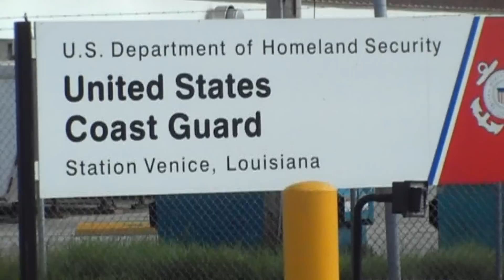OIL CRISIS: DAY 76.mpg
As the Oil spill catastrophy continues and Louisiana sees it's culture, economy and environment being attacked through negligence, critical assesment of this and oil spill patterns around the globe begs the following question: Are we witnessing the result of a paradigm shift in America?  Are Oil interests more important than the lives and liberties of all Americans? Of all people, regardless of their country?  Most importantly, is what appears as negligence actually calculated efforts?

Scenes include images of Dr. John and the protest in New Orleans, Venice Louisiana neighbors, and an interview.

All images property of AERGuyton and Apachee Productions.  "Do What You Wanna" use permission requested.